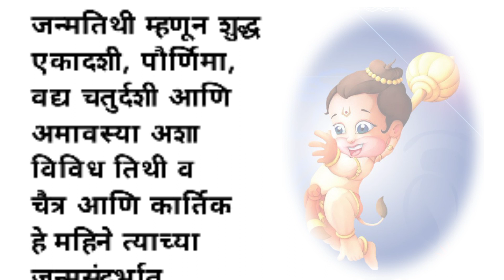"वाल्मिकी रामायणानुसार अशी आहे हनुमान जन्माची कथा |मराठी कथा|मराठी story